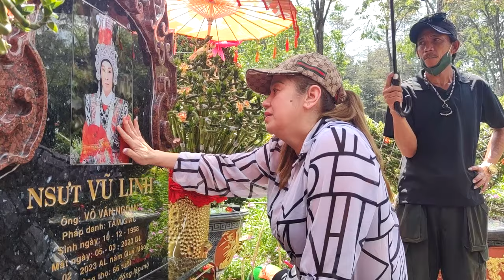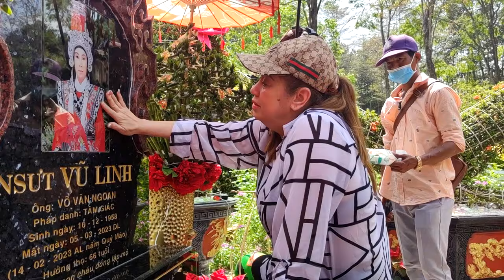Bạn Tri Kỉ Đến Mộ Chú Vũ Linh "Nói Hết Sự Thật "